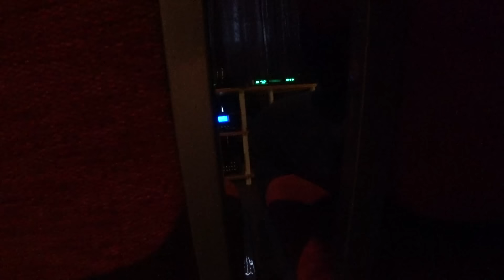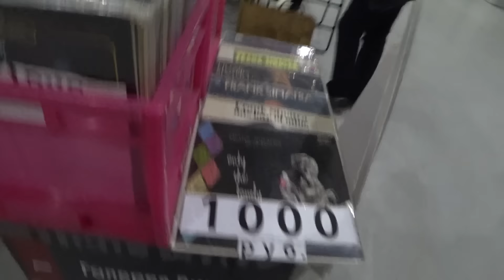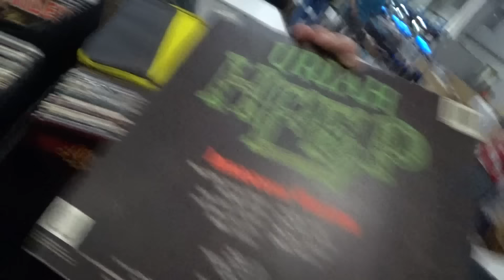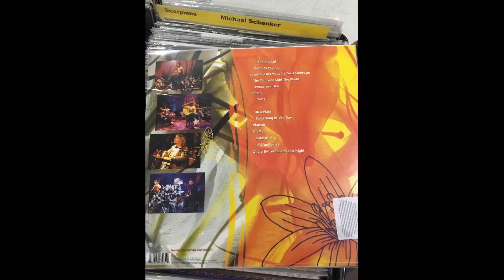Hi Fi & High End Show 2018 Забег по выставке аудио и видео аппаратуры высокого класса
Выставка HI-FI & HIGH END SHOW это ведущее событие на рынке Hi-Fi и High End, которое посещают более 20 000 человек.

Основные темы:

Hi-Fi, High End аппаратура аудио и видео
Домашние кинотеатры
Виниловые проигрыватели и аксессуары
Сетевые плееры
Электронные и ламповые компоненты
Проекторы и ТВ панели
Дизайнерская аудио- и видеотехника
Наушники
Портативное аудио
Виниловые пластинки
Мебель для аудиовидеотехники
Кабели, консоли, сетевые фильтры и пр.

В связи с обстоятельствами был всего час на то чтобы буквально пробежаться «галопом по Европам», на видео запечатлено примерно всё то, что успел увидеть хотя бы граем глаза и услышать краем уха.

Приношу свои извинения за "так себе" качество съёмки, спешка сыграла свою роль, о качестве съёмки задумывался мало (хотя о качестве надо думать всегда в первую очередь!).

Само мероприятие замечательное и требует гораздо больше времени на изучение, благо что идёт три дня.

В следующем году планирую гораздо больше времени уделить его посещению.